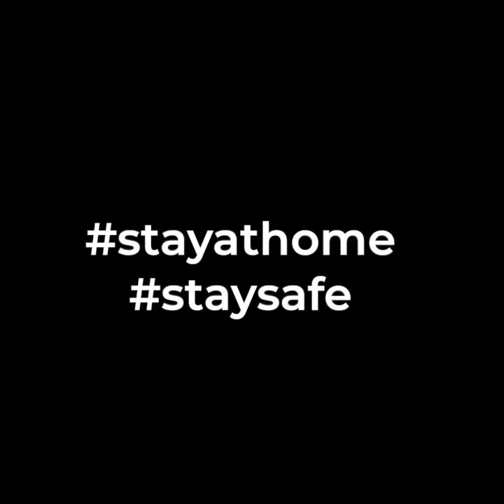MSUrians Show Concern Amidst COVID-19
MSUrians everywhere are showing concerns and are urging everyone to stayathome amidst the movement restricted order. Together, we can come out of this soon.